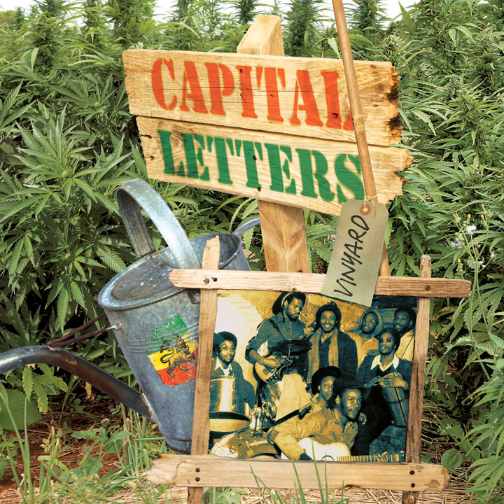Africa Bound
Africa Bound · Capital Letters

Vinyard